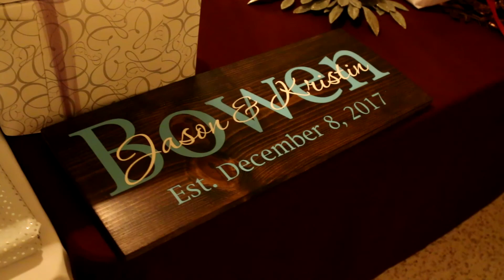Wedding of Kristin & Jason Bowen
Wedding of Kristin Fancher & Jason Bow shot by Dave in Clearwater.